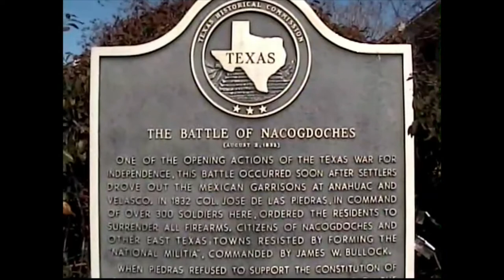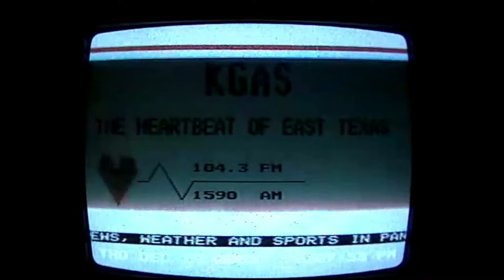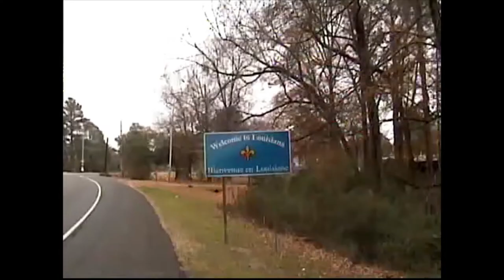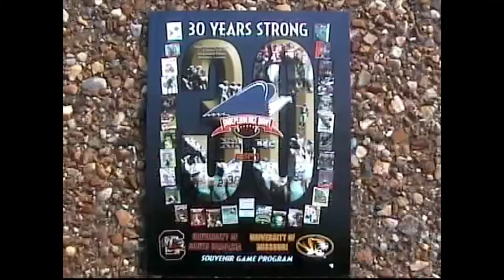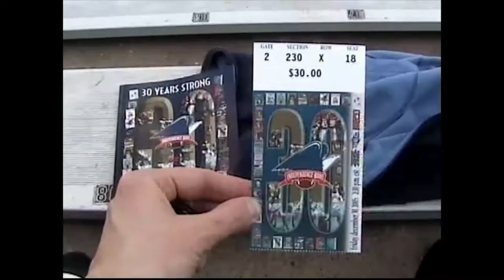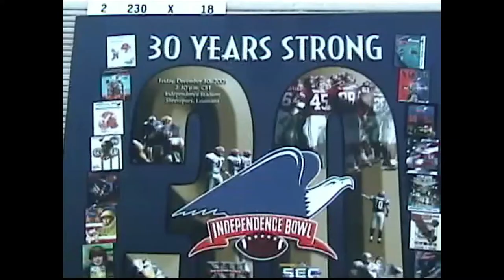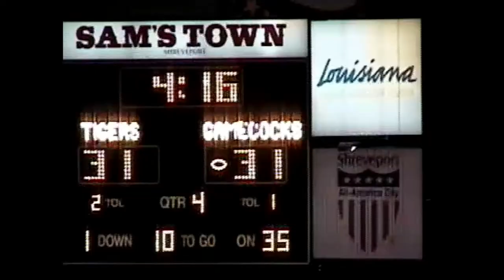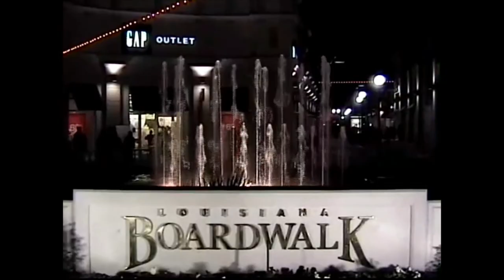Football Road Trip - Shreveport, LA for the 2005 Independence Bowl, Missouri vs South Carolina.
A stop in the charming Texas town of Nacogdoches precedes a foray into Louisiana for the thrilling Independence Bowl showdown between the Tigers and the Gamecocks in Shreveport before I wind down along the Red River at the Louisiana Boardwalk. December 2005